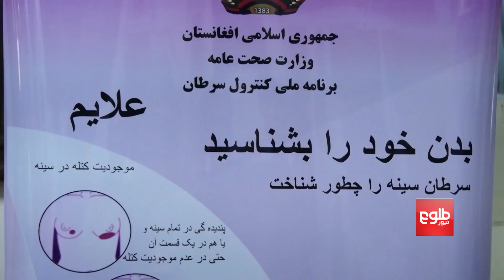۷۵ درصد بیماران سرطانی در افغانستان جان میدهند